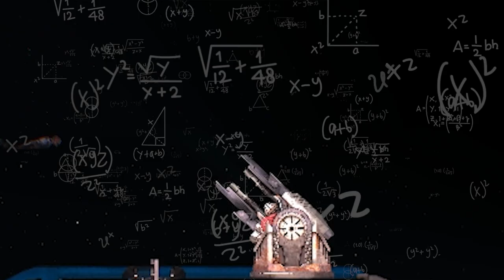Nuclear Mishaps | Barotrauma | 19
It's finally time to unleash the destructive awesomeness that a thermonuclear warhead has to offer.
Alt title: Barotrauma player gets his fight-or-flight response activated because someone talked to him

Please let me know if you disliked or liked the video, many thoncc!

Keep in mind that the game is still in Early Access.

SOUNDS:
- Sounds of Europa:

TECHNICAL:
Dont Open Debug Console On Error

MISC:
- oClockRadar / Sonar [Alt Appearance]:

- "Happy H. Christmas" by "Maniacs of Noise"
- Fragile Waves from the Barotrauma OST
- Wartrauma from the Barotrauma OST (Outro)